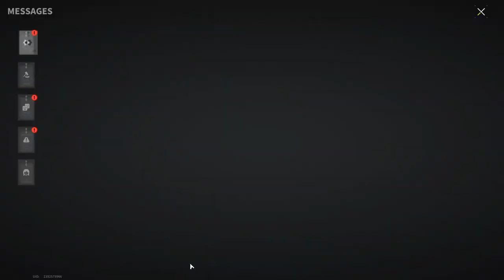RANKED BATTLE! There Is One Rule - The Winner Gets Everything! - Lost Light | Day 40